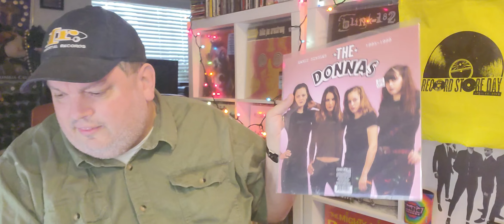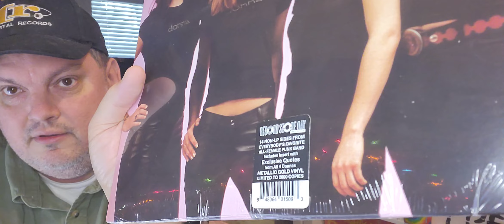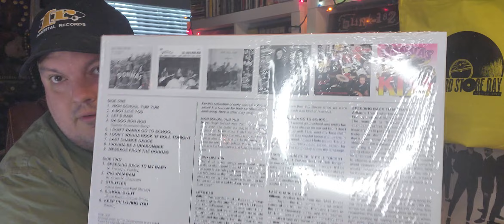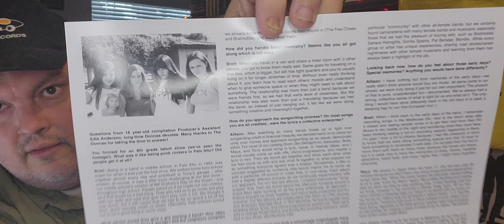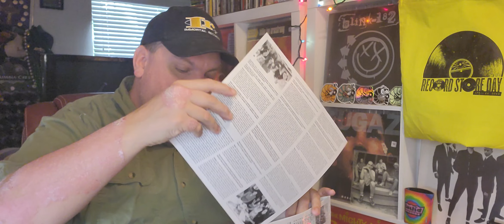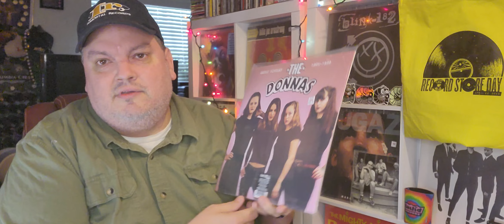Sonic Boom! TV - Episode 143 - Record Store Day 2023 Closer Look - The Donnas - Early Singles 95-98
Record Store Day 2023 Closer Look - The Donnas - Early Singles 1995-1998